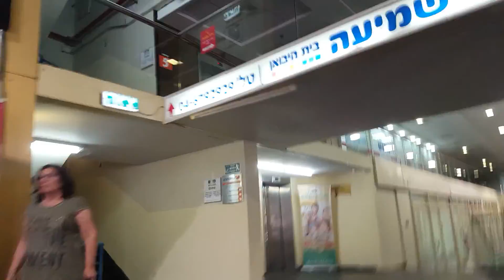ТОРГЦЕНТР В ХАЙФЕ В ВЫХОДНОЙ НА АДАРЕ НА АНЕВИИМ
Торгцент  в Хайфе на Адаре немного подзабытый но ещё работающий в выходной